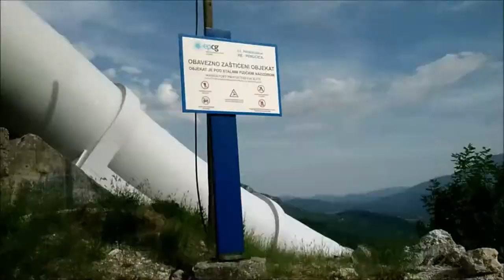מנזר אוסטרוג במונטנגרו | מטיילים עם ענת- Ostrog Monastery Montenegro| Anat Tour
מנזר אוסטרוג Monastery Ostrog - את הדרך הצרה מאוד והיפה המטפסת אל מנזר אוסטרוג לא תשכחו במהרה. הדרך מטפסת על צלע ההר, וכמו הדרכים העתיקות, היא תופסת קווי גובה ועולה איתם בפיתולים חדים מעלה אל ההר. מצדו הימני של הכביש ילווה אתכם לרוב תהום של העמק הזטה Zeta, שלמרגלות מנזר אוסטרוג. העמק מיושב, חקלאי, ירוק ופורה. מדי פעם תחלפו במנהרות קטנות ויפות. הנוף מצידי הכביש מהם ושווה עצירה לצילומים במקום בטוח.

כעבור חצי שעה של נסיעה בכביש הצר והמפותל תגיעו אל מנזר אוסטרוג. המנזר מרשים ויפה והוא חצוב בסלעי ההר. נראה שהוא ממש תלוי מעל עמק נהר הזטה גדול ורחב ידיים. המיקום של המנזר בלב מדינת מונטנגרו, לא רחוק מעיר הבירה פודגוריצ'ה, הפך אותו לסמל לאומי מקודש, סמל היסטורי, תרבותי ורוחני של מונטנגרו.